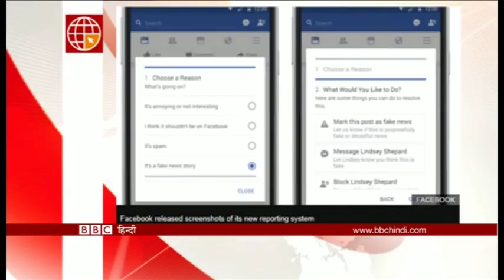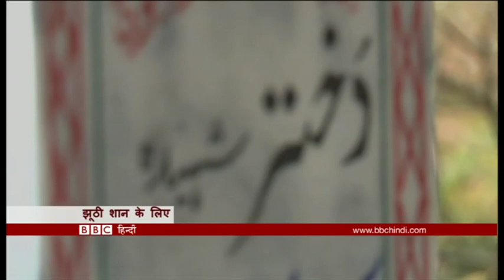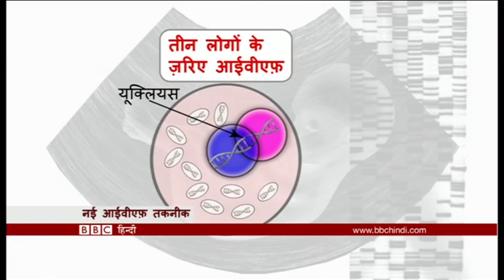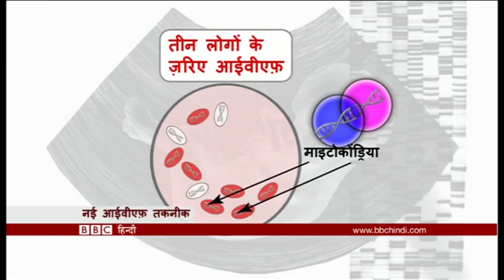बीबीसी दुनिया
बीबीसी दुनिया में देखिए अलेप्पो से ताज़ा हाल. पाकिस्तान में आत्महत्या बताकर दबाए जा रहे हैं ऑनर किलिंग के मामले. और ब्रिटेन में तीन लोगों के डीएनए से बच्चा पैदा करने की तैयारी.